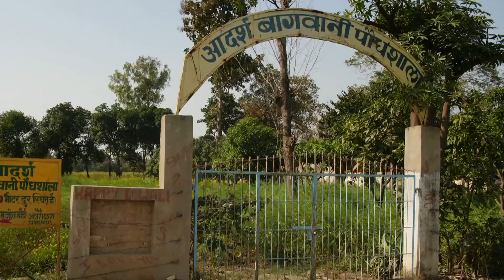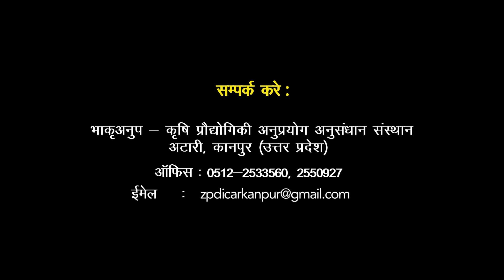HORTICULTURE OF MIX BAGWANI (KVK JAUNPUR)